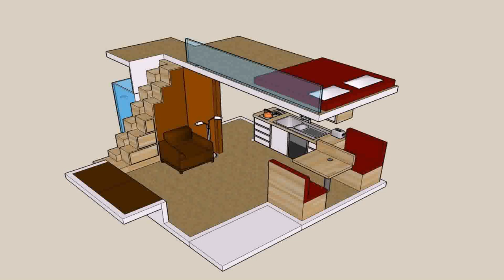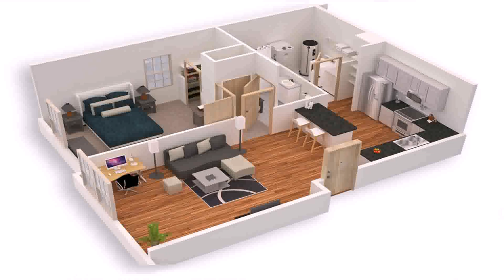Small House Plans Pics